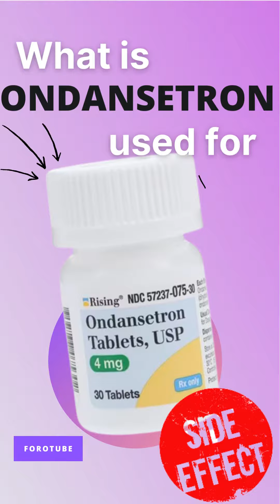ONDANSETRON SIDE EFFECTS 💊 - What is ondansetron used for